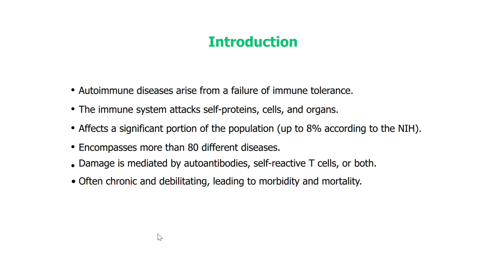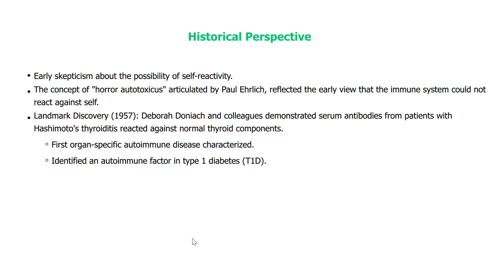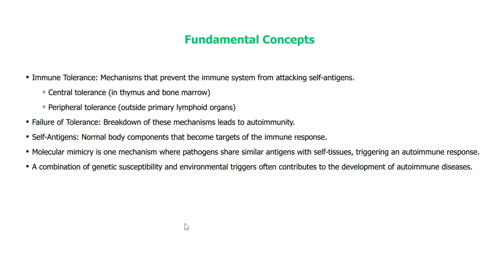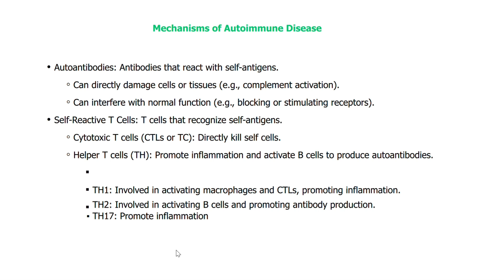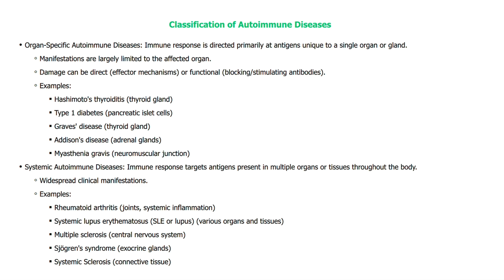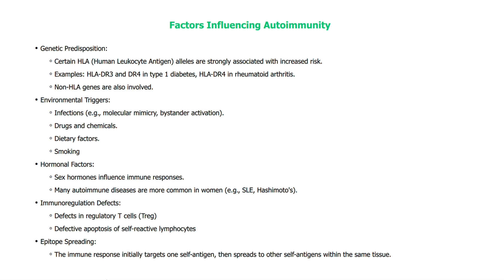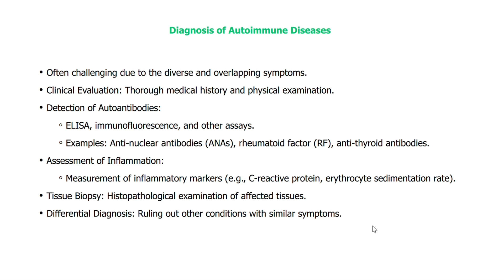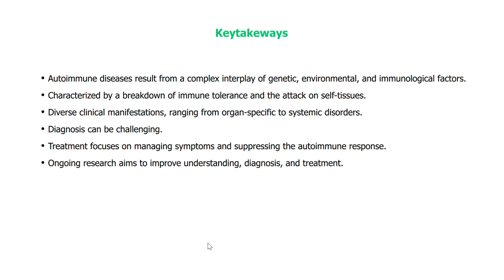What Causes Autoimmunity? | How to Identify and Treat Autoimmune Conditions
Autoimmune diseases occur when the body's immune system mistakenly attacks its own healthy tissues. This video provides a comprehensive overview of autoimmune conditions, explaining the underlying causes, common symptoms, and the latest diagnostic methods. We delve into the different types of autoimmune disorders, including organ-specific and systemic diseases, and discuss current treatment options, from immunosuppressive drugs to targeted therapies and emerging treatments.

Understanding the complexities of autoimmunity is crucial for effective management and improving the quality of life for those affected. Learn about the key factors contributing to autoimmune diseases, including genetic predisposition and environmental triggers. We also explore the role of self-reactive T cells and autoantibodies in the pathogenesis of these conditions.

Timestamps

00:00 - Introduction to Autoimmunity
01:05 - Historical Perspective: Horror Autotoxicus
02:29 - Deborah Doniach's Landmark Discovery
02:46 - Understanding Immune Tolerance
04:12 - Mechanisms of Autoimmunity
05:16 - Autoantibodies and Self-Reactive T Cells
07:30 - Classification of Autoimmune Diseases
09:32 - Genetic and Environmental Triggers
12:25 - Diagnosing Autoimmune Diseases
13:47 - Treatment Strategies
15:35 - Conclusion and Future Directions